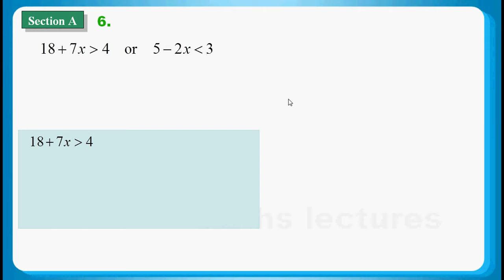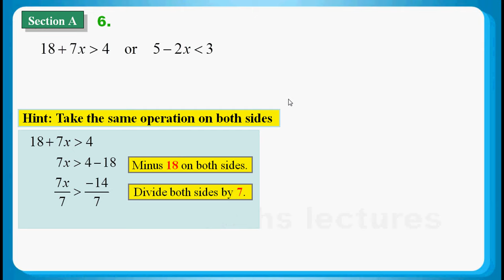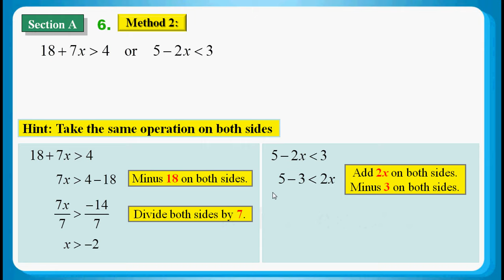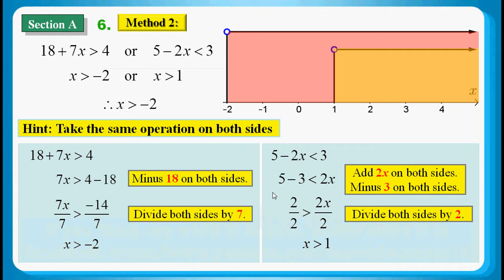HKDSE 2015 Maths Core Paper 2 Q06: Inequality 不等式、Inequality sign changes direction 不等號轉向